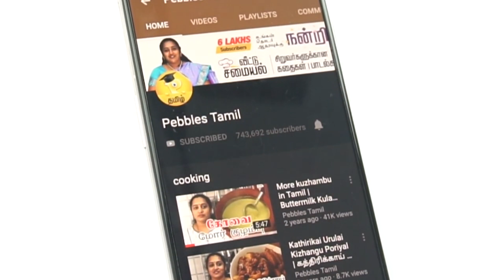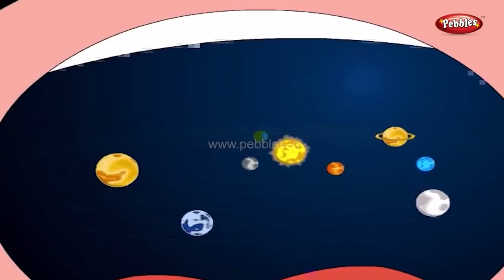Lord Krishna stories Part - 1 | Krishna Jayanthi Janmashtami special Video in Tamil